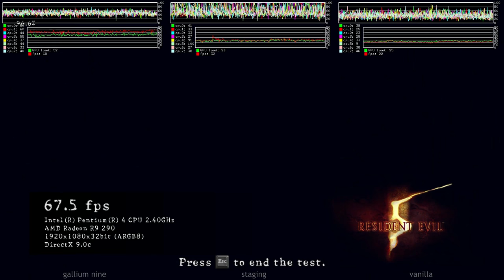Resident Evil 5 ·· Linux Benchmark ·· vanilla Wine vs Staging vs Gallium Nine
The game is actually darker with vanilla Wine, not an editing error..

winetricks -q wmp10

16GB Ram DDR3-1600 cl9
ASRock Fatal1ty p67 Performance
Shitty HDD